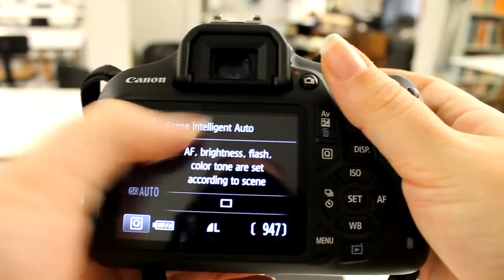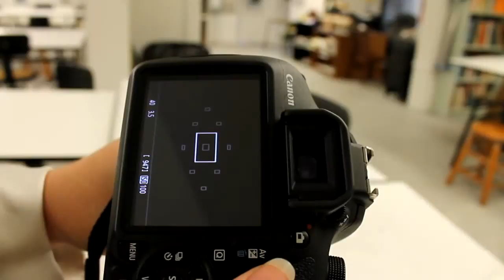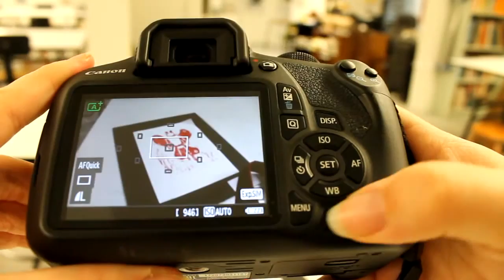Canon DSLR for Photographing Artwork